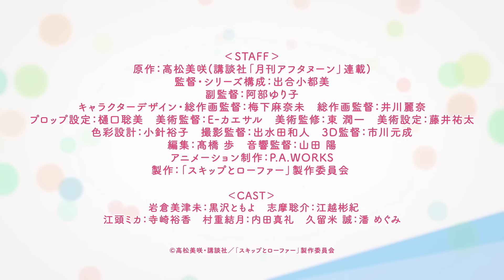TVアニメ「スキップとローファー」PV第2弾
「月刊アフタヌーン」にて好評連載中の「スキップとローファー」TOKYO MXほかにて4月からTVアニメ放送開始！

【放送情報】
TOKYO MX：4月4日から毎週火曜日23:00～
AT-X：4月5日から毎週水曜日22:00～
　‹リピート放送›毎週金曜日10:00〜／毎週火曜日16:00〜
北陸朝日放送：4月5日から毎週水曜日25:58～
BS朝日：4月7日から毎週金曜日23:00～
関西テレビ放送：4月9日から毎週日曜日25:59～

【配信情報】
地上波放送同時！ DMM TVにて先行配信決定！
DMM TV：4月4日から毎週火曜日23:00〜

地方の小さな中学校から、東京の高偏差値高校に首席入学した岩倉美津未。
カンペキな生涯設計を胸に、ひとり上京してきた田舎の神童は、
勉強はできるけれど距離感が独特でちょっとズレてる。
だから失敗することもあるけれど、その天然っぷりにクラスメイトたちはやわらかに感化されて、十人十色の個性はいつしか重なっていく。
知り合って、だんだんわかって、気づけば互いに通じ合う。
だれもが経験する心のもやもや、チリチリした気持ち。
わかりあえるきっかけをくれるのは、かけがえのない友達。
ときどき不協和音スレスレ、だけど
いつのまにかハッピーなスクールライフ・コメディ！

【スタッフ】
原作：高松美咲（講談社「月刊アフタヌーン」連載）
監督・シリーズ構成：出合小都美
副監督：阿部ゆり子
キャラクターデザイン・総作画監督：梅下麻奈未
総作画監督：井川麗奈
プロップ設定：樋口聡美
美術監督：E-カエサル
美術監修：東 潤一
美術設定：藤井祐太
色彩設計：小針裕子
撮影監督：出水田和人
3D監督：市川元成
編集：髙橋 歩
音響監督：山田 陽
アニメーション制作：P.A.WORKS
製作：「スキップとローファー」製作委員会

岩倉美津未：黒沢ともよ
志摩聡介：江越彬紀
江頭ミカ：寺崎裕香
村重結月：内田真礼
久留米 誠：潘 めぐみ

【主題歌情報】
オープニングテーマ：須田景凪「メロウ」
エンディングテーマ：逢田梨香子「ハナウタとまわり道」

©高松美咲・講談社／「スキップとローファー」製作委員会